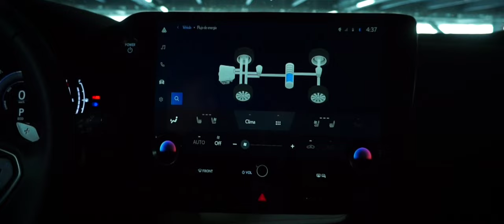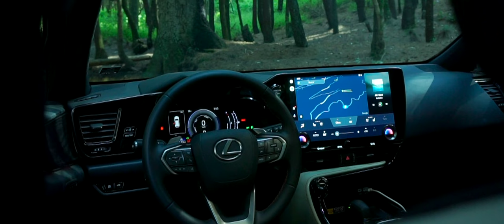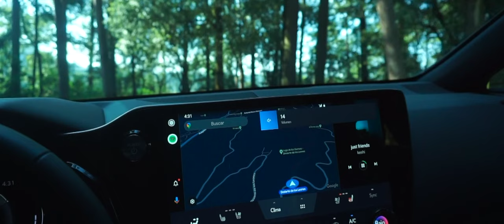Una SUV de lujo hibrida / LEXUS NX 350h